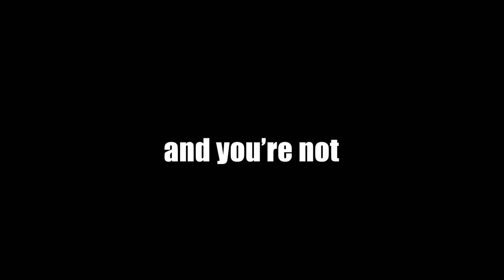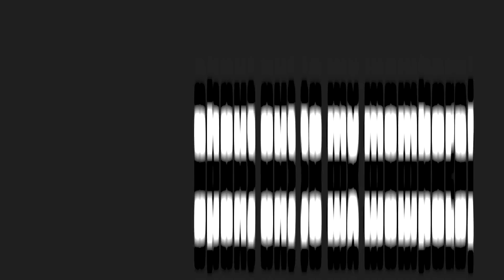They Tried To Nerf Goku But...Yeah (Landing Easy 120-0 Combos On Toxic Player) ABA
Background Music Credits Too